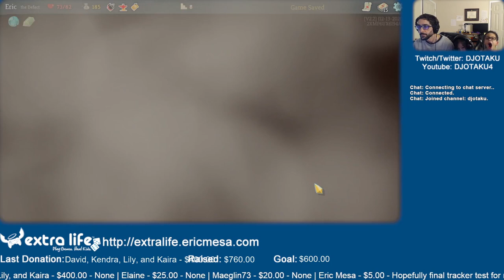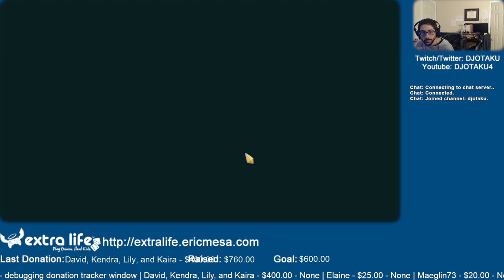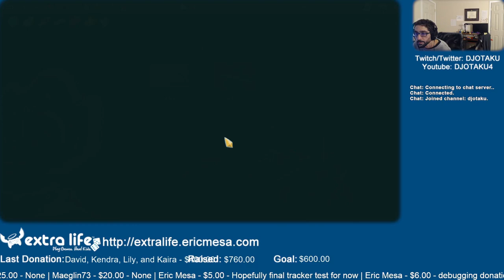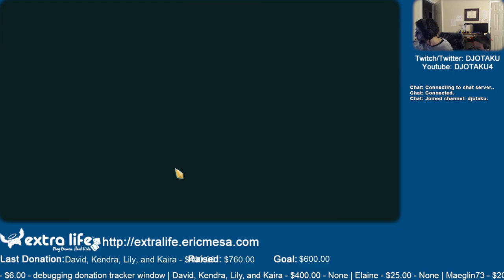ExtraLife: Eric Plays Slay the Spire Ep 09 - What Lies Outside the City?